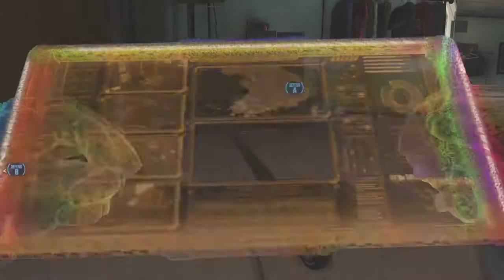Call of Duty®: Advanced Warfare_20150414140104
In a party wit gta5 players.